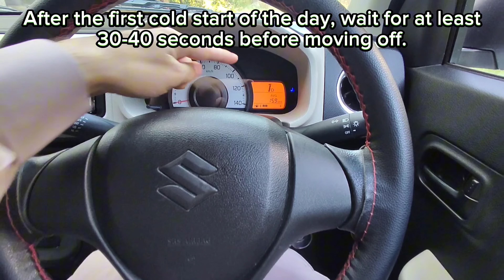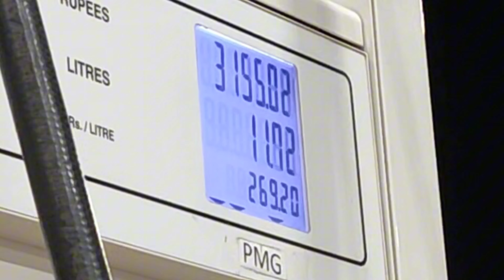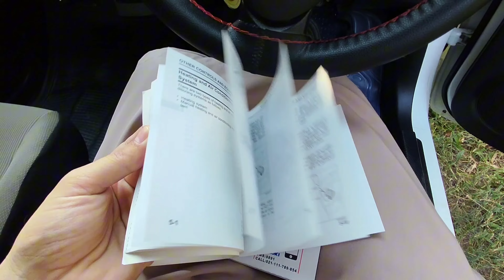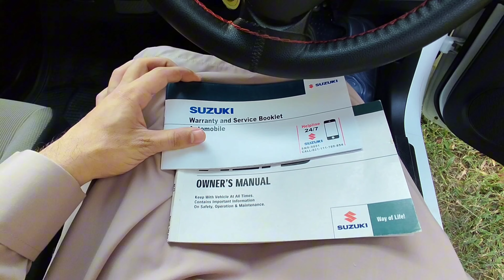Top 10 Bad Habits of Drivers | 10 Mistakes NOT TO MAKE.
In this video i have discussed ten things that we neglect or do not care about our vehicles mostly in our daily driving routine. Also there are some mistakes among these ten things which must be avoided to take good care of your vehicle.